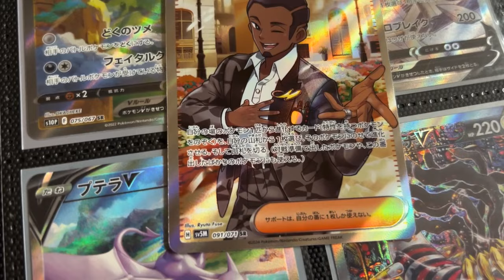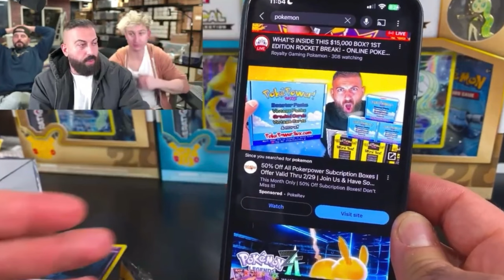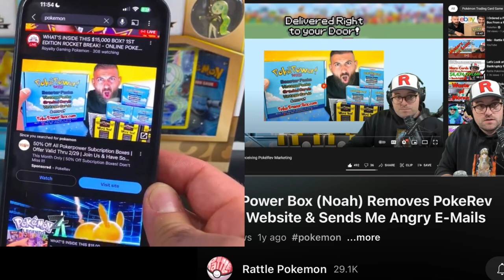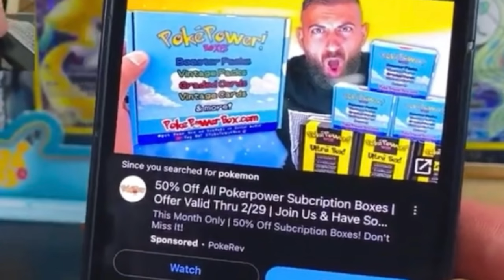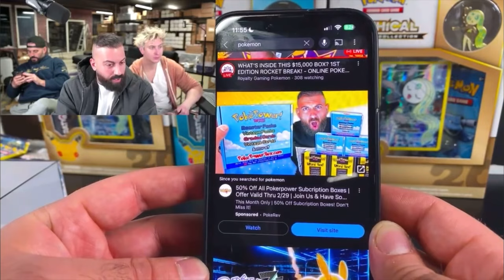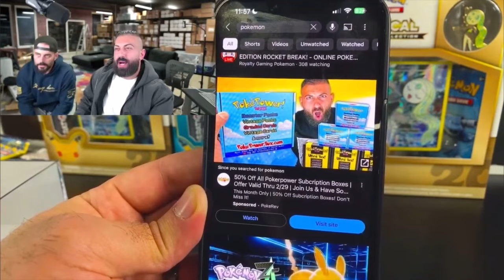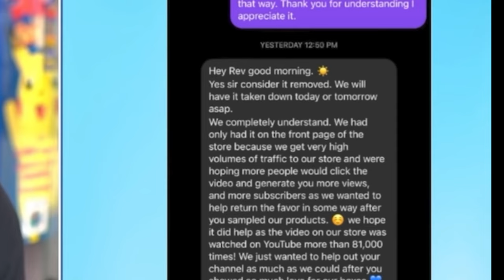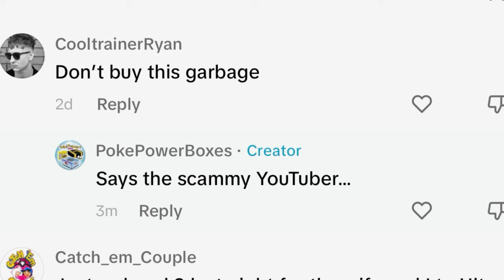Poke Power Boxes Ads Are Liars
And I said it